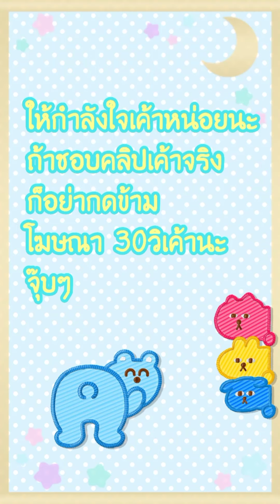[รวม][อ่านมังงะ]แผนรักลวงใจองค์ชายสี่ ตอนที่ 11-15